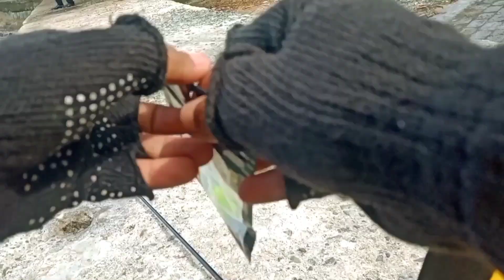Kami berburu memancing ikan dan cumi cumi di pulau | kepulauan seribu Jakarta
kami berburu memancing ikan dan cumi di pulau ,ultralight fishing
pulau onrust kepulauan seribu Jakarta ,spot mancing favorit dengan nuansa alam yang indah

rod. kamikaze goliath sunu 2-6 lb
reel. ryobi ultra power 1000
line. duraking sinsation 0.6
lure. softlure